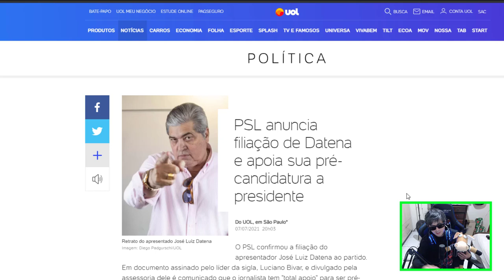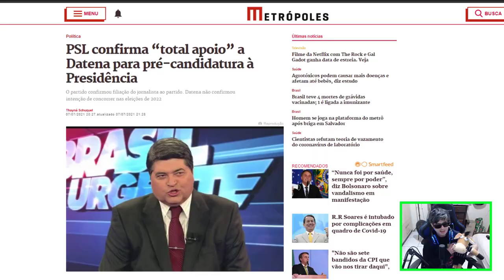ELE DESISTIU! DATENA DIZ QUE QUER SER SENADOR AO INVÉS DE PRESIDENTE !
PSL confirma “total apoio” a Datena para pré-candidatura à Presidência porém apresentador do Brasil urgente da BAND diz que prefere o SENADO !